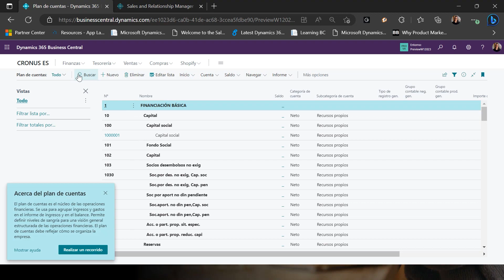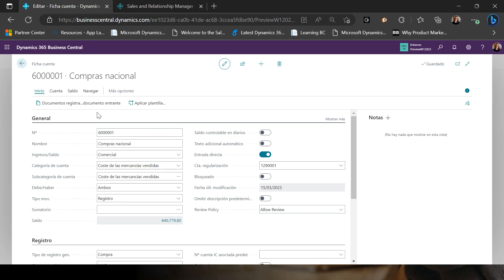Revisar las cuentas contables más rápido - Microsoft Business Central Wave 1 2023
Durante el proceso de cierre de un período, a menudo es necesario revisar todas las transacciones de una cuenta de mayor para asegurarse de que sean correctas.

La acción Revisión movimientos ahora hace que el proceso de revisión sea más rápido y sencillo, permitiendo además marcar los movimientos como revisados.